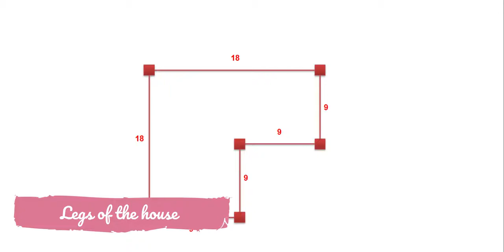MINECRAFT: How to build a lovely pink house super simple